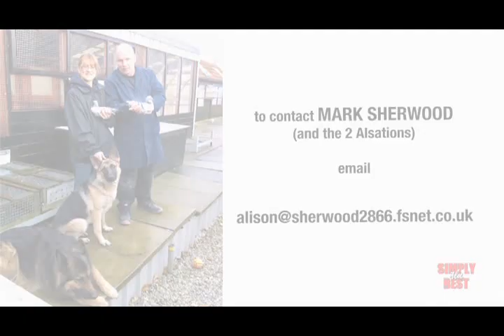MARK SHERWOOD of WOODHOUSE, SHEFFIELD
Steve Marsh interviews MARK SHERWOOD of WOODHOUSE, SHEFFIELD, UK. Mark & Alison Sherwood are known as the Champions of the Championship 2011 and are the
Premier Prize winners, Sheff & Dist 5 Bird Champ Club 2011, Premier Prize winners, Woodhouse HS 2011, Premier Prize winners, Beighton HS 2011. The name Sherwood is synonymous with top performances around Sheffield and North Derbyshire and has been for many years. Mark has always been a keen pigeon man and began his racing career flying in Park HS, racing there for many years learning his trade before climbing to the top of the tree and being Premier Prize winner on several occasions. However, it was in 1997 with a move to Woodhouse which would see Mark really step up his game and force his way to the top of the pecking order in Sheffield and the surrounding area. Mark is a man of extreme desire and determination whose only goal is to win, no matter which club, fed or race point, whether its 70 miles or 500 miles he wants to win and that's that. In order to achieve the super results, the work rate that Mark and Alison put in to the birds is nothing short of phenomenal. In 2011 alone M & A Sherwood won: 19x1st, 22x2nd, 17x3rd, 10x4th plus many other positions in the first 10. Plus a total of 44 prizes in the top 20 of the Federation with up to 2,700+birds competing.

This is a preview of part of the new "Simply The Best" DVD due out in Autumn 2012.

To purchase our DVDs look for the Simply The Best series on ebay.co.uk
A QVT Productions and Global Pigeon Sport video production.